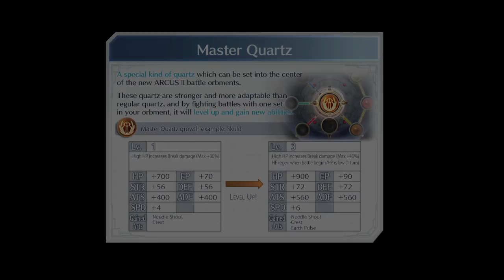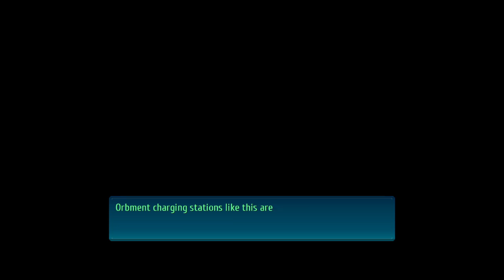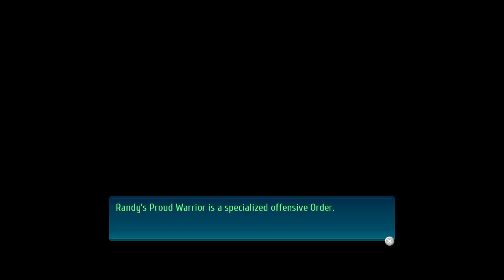The Legend of Heroes Trail of Cold steel IV with Trainer and cheats